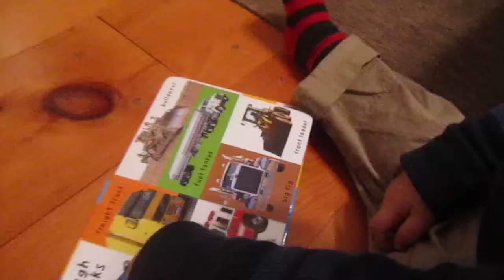Big on trucks